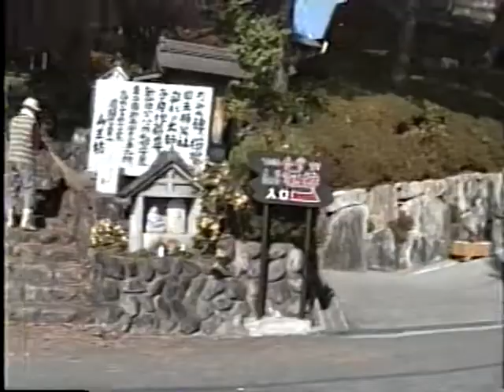下呂温泉 昭和の名残 白樺御苑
下呂温泉 白樺御苑 岐阜県下呂市森1089-1
平成2年11月17日宿泊　一泊二日大人15,000円 子供12,000円
白樺御苑はビジネスホテルの雰囲気でしたが政府国際登録です
屋上にには小さな露天風呂があり、夕食は一般的でした。
下呂温泉には水明館 小川屋 吉野 宮島館 過去に宿泊しました
何れも飛騨高山観光の拠点として下呂合掌村や日本ライン下り等
観光巡りをした、当時の懐かしい映像です